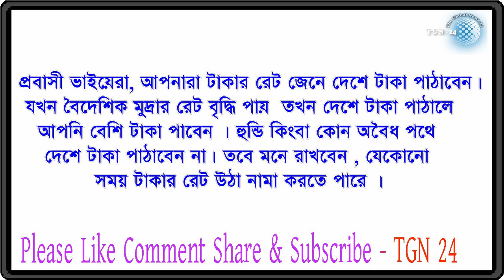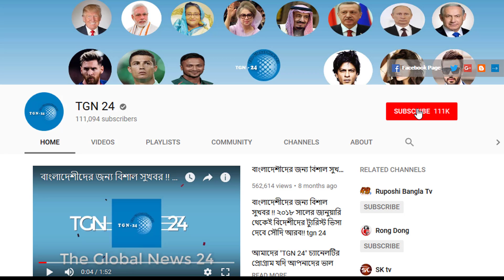সৌদি দুবাই সহ অন্যান্য দেশের আজকের টাকার সঠিক রেট। Today Money Rate 01-10-2019